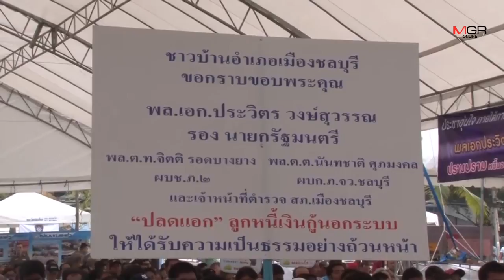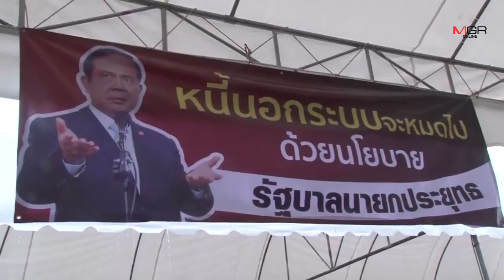ตำรวจภาค 2 จัดพิธีมอบคืนโฉนดที่ดินที่ถูกเจ้าหนี้ยึด คืนความสุขให้ประชาชน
2018/09/20 ตำรวจภาค 2 จัดพิธีมอบคืนโฉนดที่ดินที่ถูกเจ้าหนี้ยึด คืนความสุขให้ประชาชน

ศูนย์ข่าวศรีราชา - ตำรวจภูธรภาค 2 จัดพิธีมอบคืนโฉนดที่ดินคืนความสุขให้ประชาชน ลดความเหลื่อมล้ำของสังคม ครั้งที่ 2 รวมมูลค่าทรัพย์สินกว่า 54 ล้านบาท